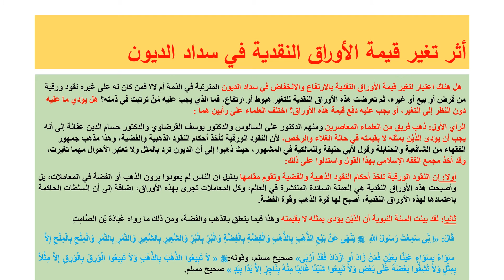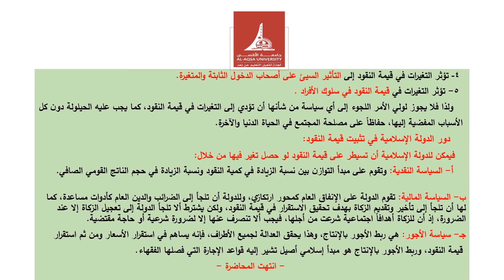د محمد الاسطل مساق قضايا فقهية معاصرة المحاضرةالثامنة الفصل الدراسي الصيفي